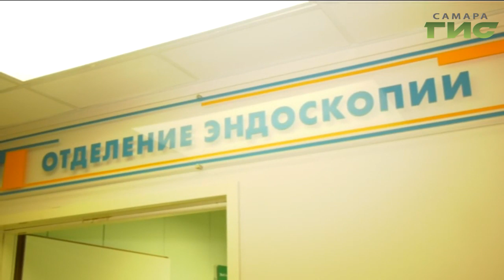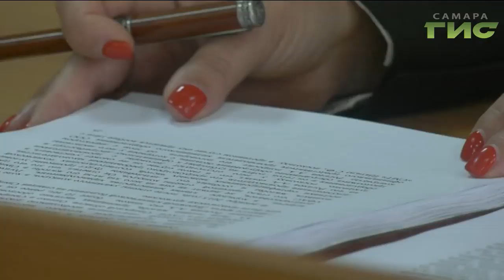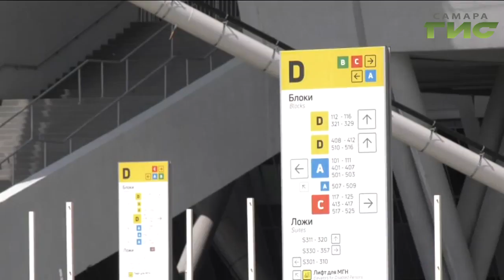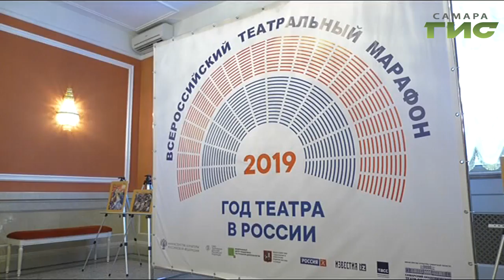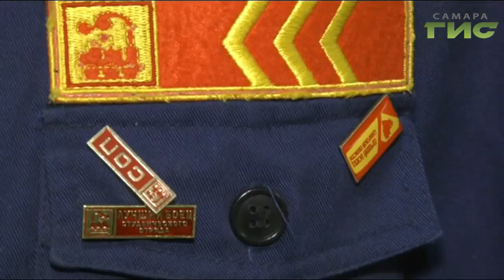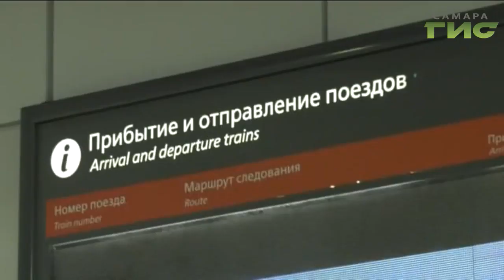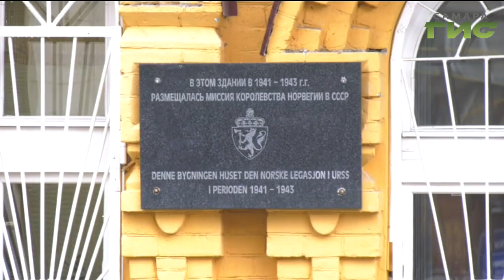"События" от 01.08.2019 (вечер)